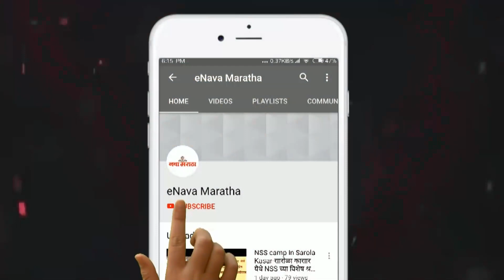शिक्षिकेच्या गळ्यातील सोन्याची चेन हिसका मारून पळविली